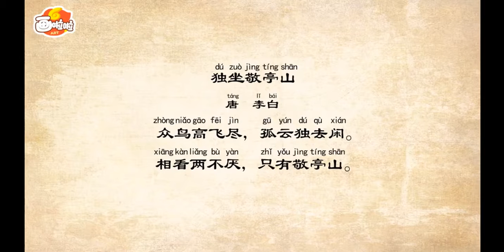《趣味唐詩精講》53獨坐敬亭山 李白 兒童啟蒙 語文必背唐詩